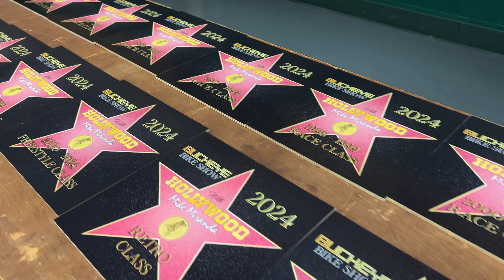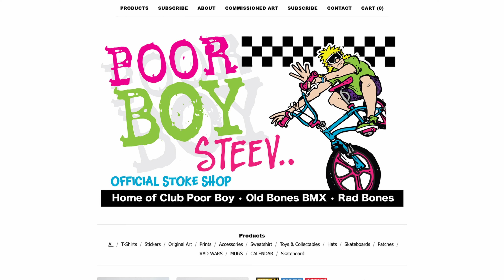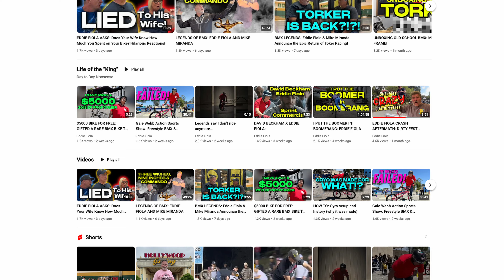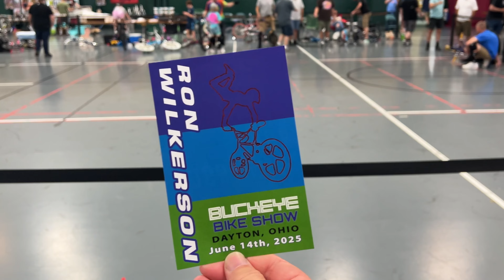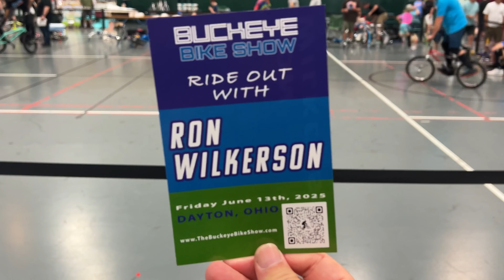2024 Buckeye Bike Show: Day 2 was EPIC! [BMX Legends, Flatland Jam, Bikes Galore]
Join us for day two of the 2024 Buckeye Bike Show on June 1 at the Nutter Center in Dayton, OH! This incredible event was packed with BMX nostalgia, amazing bikes, flatland riding, and unforgettable moments with legends like Eddie Fiola and Hollywood Mike Miranda.

We dive into the show itself, the dinner event, and all the exciting activities in between. Relive the joy of BMX adventures, explore the coolest BMX bikes, and feel the community spirit that makes this show so special. Watch as we connect with fellow BMX enthusiasts, check out unique vendor merchandise, and enjoy highlights from the Flatland Jam. Don't miss out on this BMX extravaganza!

Watch Eddie's full dinner party video for more awesome stories and insights from the BMX legends

*Timestamps*

00:00 Intro
02:08 Bikes on Display
03:54 Vendors
05:57 Meeting BMX Legends
10:13 Flatland Jam
12:20 Dinner Party with Legends
18:50 2025 Event Preview